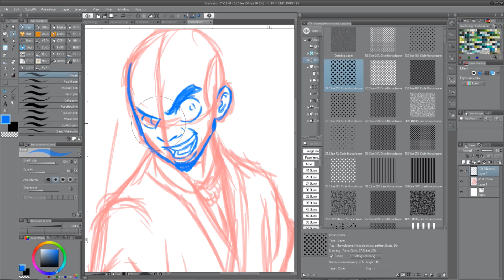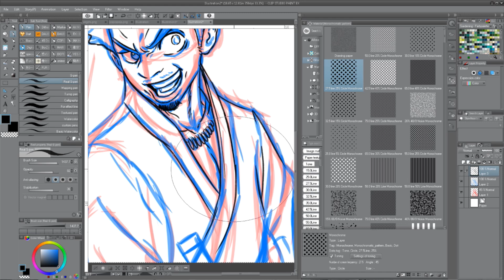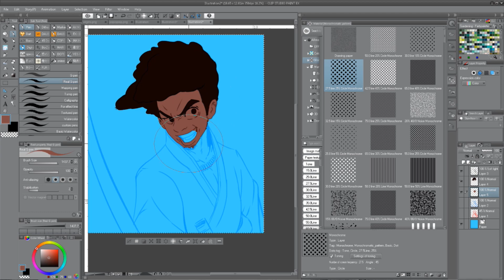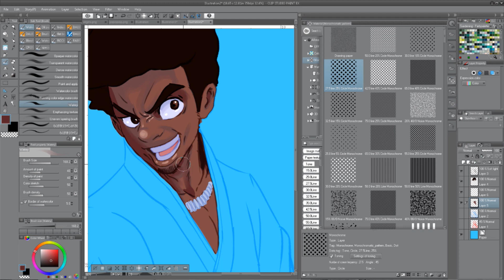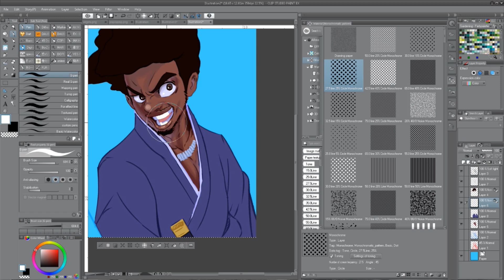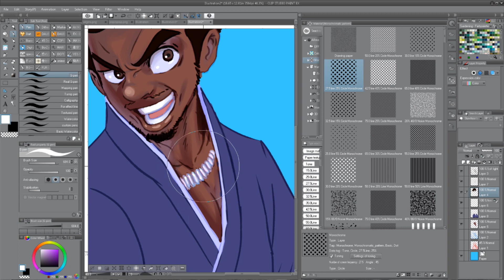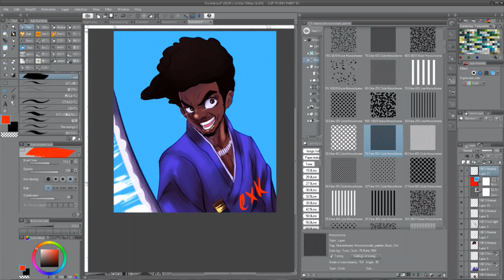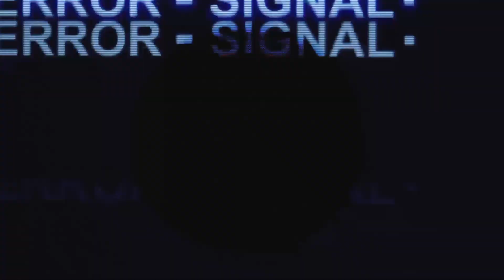CORYXKENSHIN SPEED PAINTING Fan Art (ABSTRACT DRAW 2)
► Notification
If you having trouble with getting notify about my content.
► CONTACTING ME
Commissions if you want a beat done:

Downloads Music
Adultswim Bumpiverse here
ZIP FILE VERSION